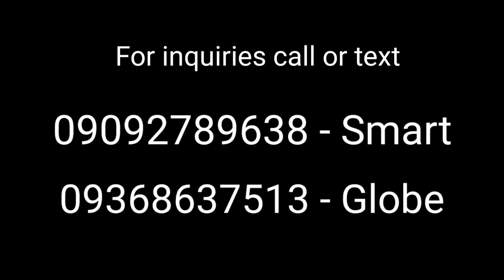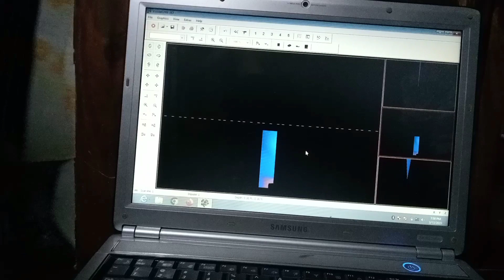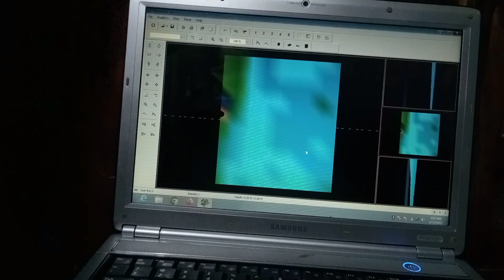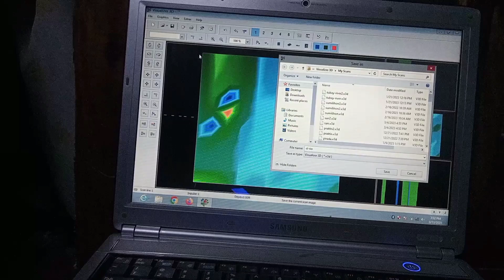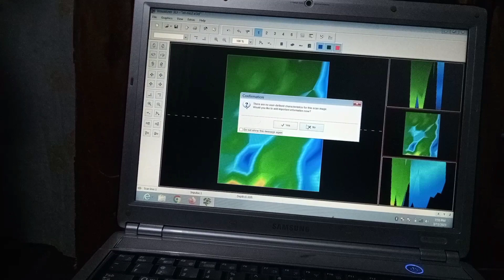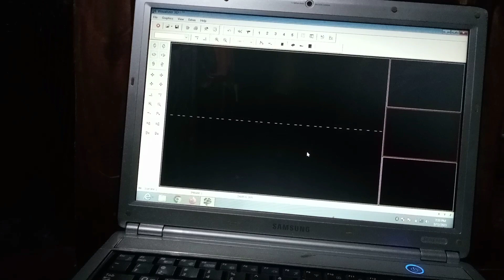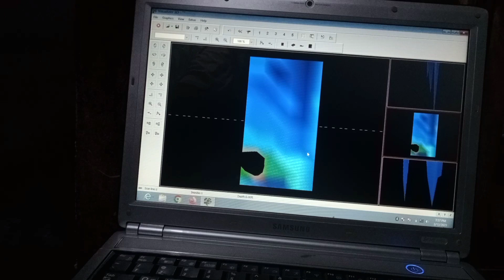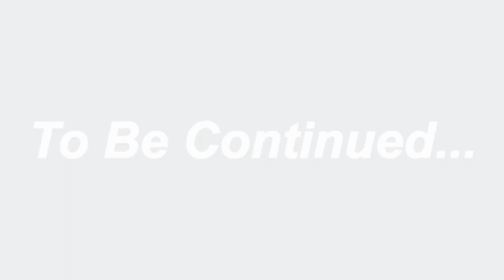PART 2: CONCRETE CEMENT FOUND IN 6 FEET / CONCRETE CEMENT SA ILALIM NA LUPA / TESLA V4 LRL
Mga kaTH bagong site na pupuntahan natin. Habang naghuhukay sila kasi gagawa ng septic tank may nakita sila semento sa 6 feet so gusto nila ma kumperma kaya pupuntahan natin baka may laman talaga. Panoorin nyu nalng yung buong video.

For More Inquiries of Treasure Hunting Gadgets
Call or Text: 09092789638 TNT
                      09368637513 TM